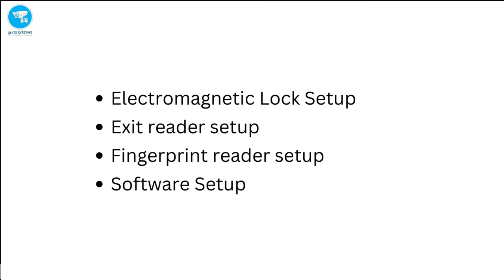ZKTeco Access Control Complete Setup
you have any asking about this product please contact with us at 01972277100 or 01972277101. Thank you.